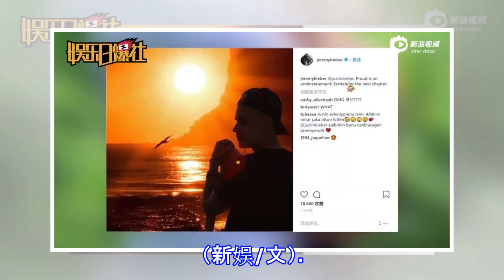霉霉祝赛琳娜26岁生日快乐 用歌词表白好姐妹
霉霉祝赛琳娜26岁生日快乐 用歌词表白好姐妹 新浪娱乐 07月23日 09:52 关注 确定不再关注此人吗 确定取消 摘要： 霉霉社交网络晒蛋糕，还配字：“我会让距离阻拦我庆祝BFF生日吗？” 为好友赛琳娜庆生。 霉霉晒蛋糕为赛琳娜庆生 霉霉赛琳娜 霉霉为赛琳娜庆生 比伯海莉订婚后赛琳娜度假 泰勒被曝将出嫁赛琳娜任伴娘 霉霉与男友海滩度假恩爱牵手 新浪娱乐讯 赛琳娜的生日，霉霉社交网络晒蛋糕照片，还配字：“我会让距离阻拦我庆祝BFF生日吗？”  “我可以控制我自己，但我不想这样做（《Hands to Myself》歌词：‘I mean I could but why would I want ...